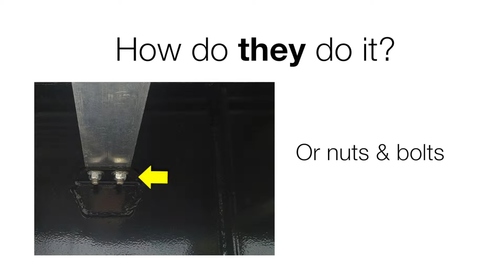2020 FONTAINE (QTY: 25) NEW FONTAINE VELOCITY STEEL DROP DECK For Sale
Title: 2020 FONTAINE (QTY: 25)  NEW FONTAINE VELOCITY STEEL DROP DECK For Sale